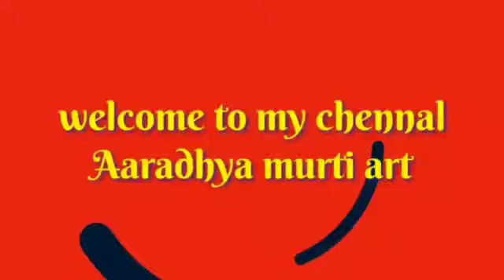New degine charan kamal for 15 inch idols 🥰🙏 , 8209906833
All types jwellery available

All types dresses available

All types hair wig available

All types idols available